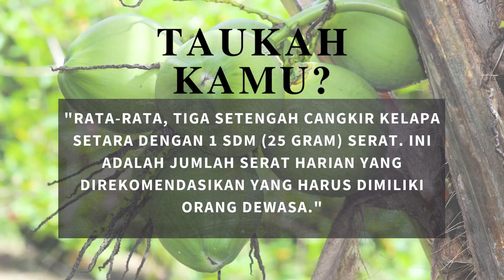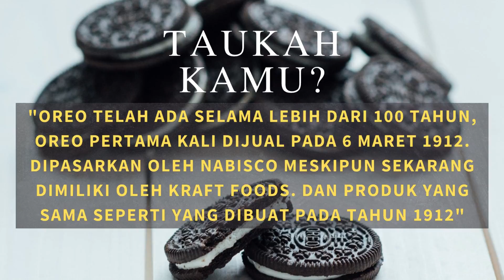Tahukah Anda #3 | Fakta & informasi Acak || FENOMENA FAKTA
Jangan lupa cek video saya yang lain...

Sumber fakta - google